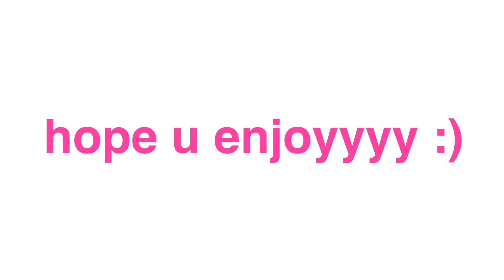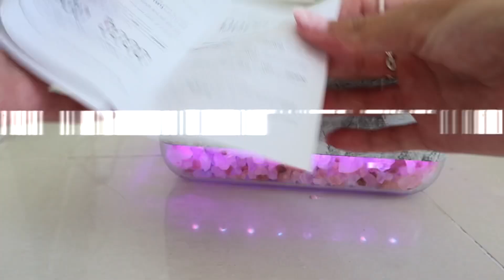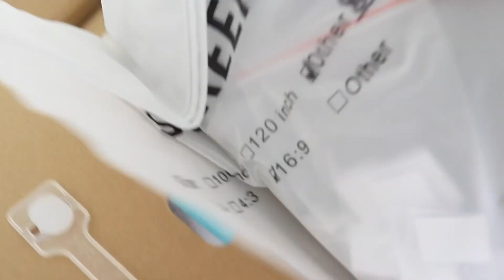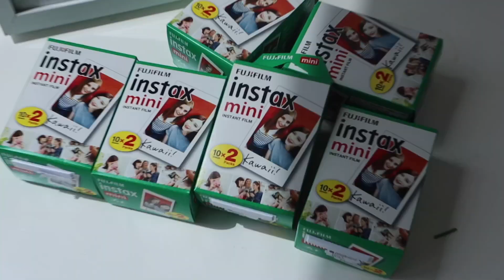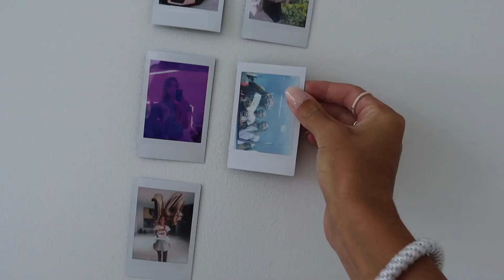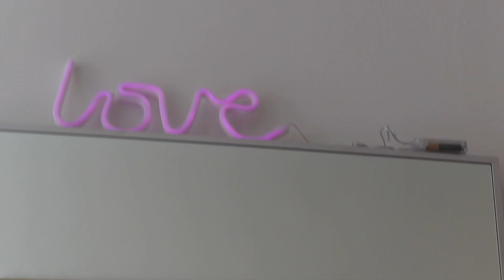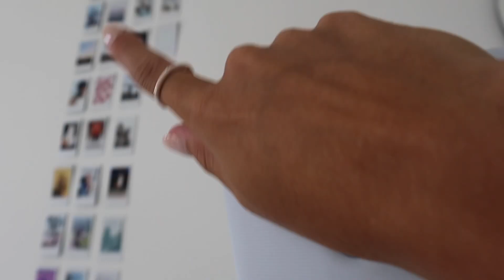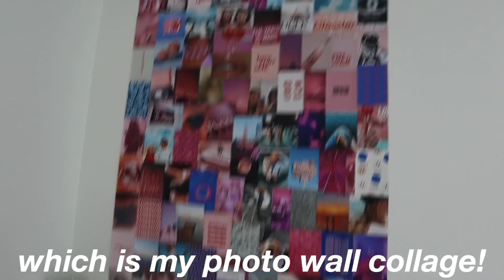EXTREME ROOM TRANSFORMATION + TOUR 2021 *aesthetic tiktok/pinterest inspired makeover*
i hope you enjoy this video! thank you so much everyone for watching this video! i love you guys so much and i hope you enjoy this video! yayyyyy :)
CONTENT WHOOOO🤍

dm on instagram: @mia.stephens27

:) 14
where do you live?
:) dubai
editing software?
:) final cut pro x
camera?

:) 62,000